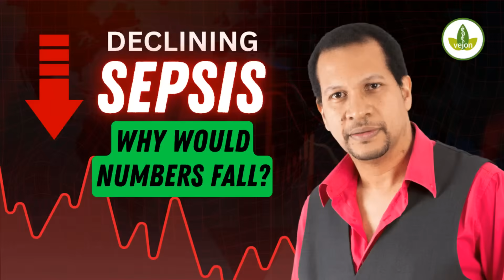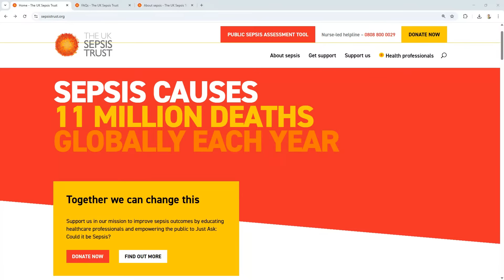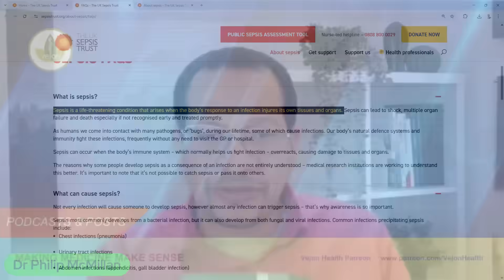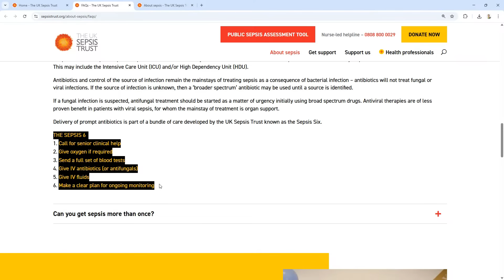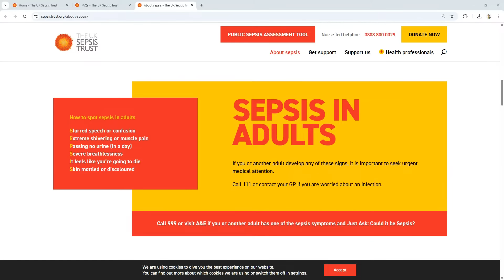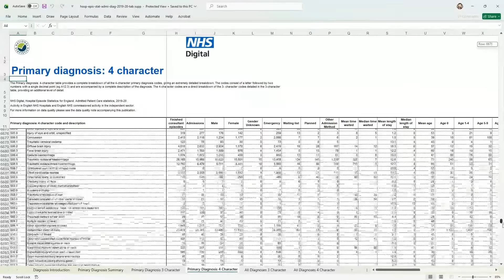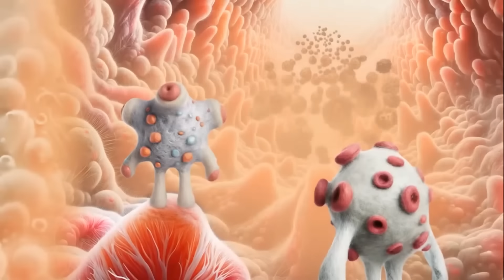What's Behind the SHOCKING Sepsis Decline?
Discover the overlooked story behind the post-pandemic collapse in sepsis cases.
In this video, we dig into the latest hospital data to reveal why sepsis—once one of the biggest killers—is now declining across multiple healthcare systems.

We’ll break down the numbers, explore shifts in clinical practice, and examine how the pandemic fundamentally changed the way sepsis is diagnosed, coded, and treated.

Whether you're a clinician, researcher, or simply curious about emerging health trends, this video will give you a clear and concise look at what’s really happening with sepsis—and what it means for the future of patient care.

Immune Privilege Unmasked – The Hidden Shield That Protects (or Destroys) You

This video brings to light crucial, new information about "sepsis", a topic often overlooked but vital for "health". Based on nine years of dedicated "research", these are "medical discoveries" you won't hear about elsewhere, offering a fresh perspective on this serious "infection". We aim to provide cutting-edge insights before they become widely known.